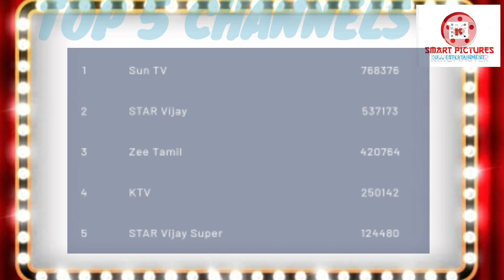Week 5 Trp Ratings|Top Serials Trp|Shows Trp|Sun tv|Vijay tv| Zee tamil|Roja|Smart Pictures